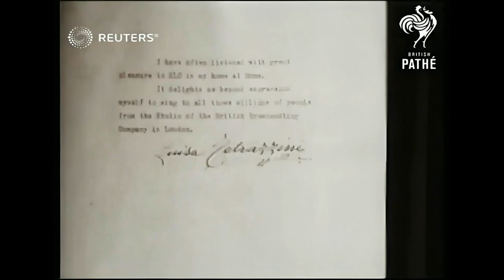Silent film clips of Luisa Tetrazzini singing - 1925 & ca. 1940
[00:00] On March 10, 1925 early British wireless radio station 2LO presented Italian coloratura soprano Luisa Tetrazzini in concert from their studio at Marconi House. I believe her accompanist is Ivor Newton. While we know something of her programme that day, it'd be difficult to guess what she's singing in these tiny snippets, taken from various moments throughout.

[00:44] During a presumably British interview, Tetrazzini sings an extract of "Ah, fors'è lui" from La traviata. Just for fun, I've attempted to semi-synch a little of her 1908 recording of the same phrases.

This channel is primarily about vocal emission—aural examples of basically correct singing, correct impostazione—chiaroscuro, vowel clarity, firm and centered pitch, correct vibrato action, absence of throatiness or thickness, sounds free from constriction and from the acoustic noise that accompanies it—with occasional video examples that demonstrate what the body, face, mouth, jaw, and tongue look like when used with correct impostazione—the vocal emission of the one and only Italian school.

Caveat: I'm biased in favor of baritones and baritone literature, but if you want to learn about and listen to all the greatest singers in the old-school tradition, explore this spreadsheet (voice parts are separated by tabs)